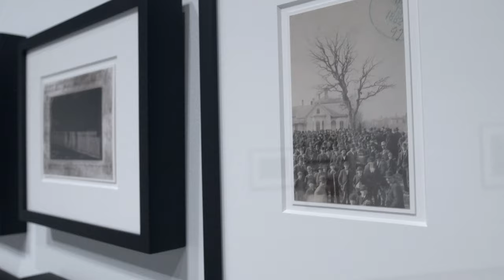Visual Citizenship | Erased Lynching Series by Ken Gonzales-Day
Assistant Curator Georgia Erger shares background information on Ken Gonzales-Day’s Erased Lynchings. The series of works directly implicate the spectator as participant. The artist gathers nineteenth- and twentieth-century postcards depicting lynchings of Latin Americans, African Americans, Native Americans, Asian Americans, and others, scans them, and then digitally removes the victim and the rope from each image. In doing this he directs our attention to the spectators, who are often pointing or jeering at the (now absented) victim or staring resolutely at the camera. The erasure of the lynched victim paradoxically makes more visible these violent, racist acts, as well as the dynamics of whiteness that systematically erase such historical narratives. The project demands that we examine our own role in such histories. As spectators of these widely and callously circulated images, are we too perpetrating racist violence?